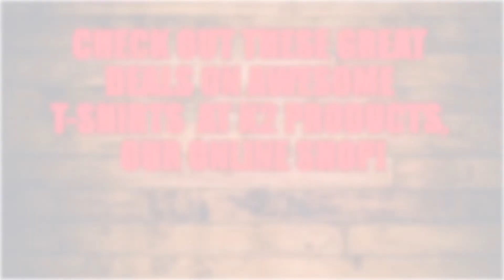KT Tunstall - Made Of Glass - Guitar Center Sessions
KT Tunstall performs Made Of Glass @ Guitar Center Sessions.